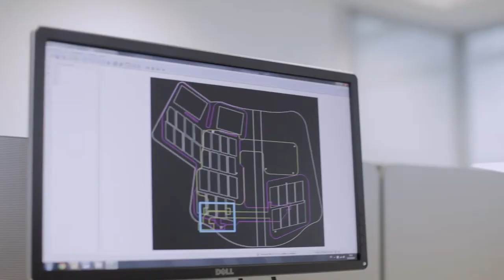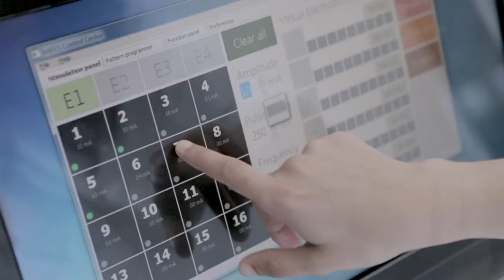FES-a©. The stimulation, the grasp and the strength for your company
TECNALIA has developed and patented a new functional electrical stimulation technology called FES-a©.

This new concept involves the application of tiny electrical pulses via a single electrode pad, which improves the selectivity of the muscles to be stimulated, thereby generating less fatigue. This non-invasive solution increases the functional performance of the patient and can be used beneath almost any item of clothing.

In addition, it is easy to put on, wireless and can readily be adapted to the surface on which it is to be positioned.

Would you like to broaden you product portfolio? Would you like to access other markets using your current technological skills? Or would you prefer to diversify? This is your opportunity.